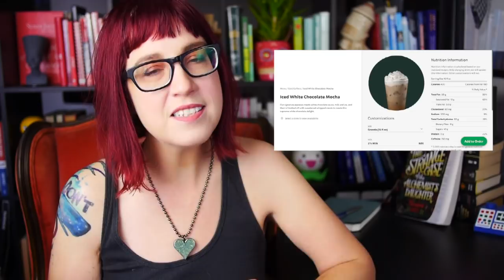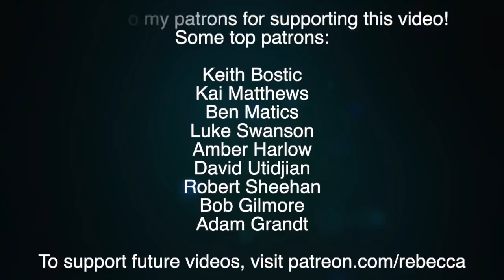Scientists Discover Drinking Milkshakes for Breakfast is Bad For You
A new study claims a Western Diet may screw with your memory, but don't get too worried. Yet.